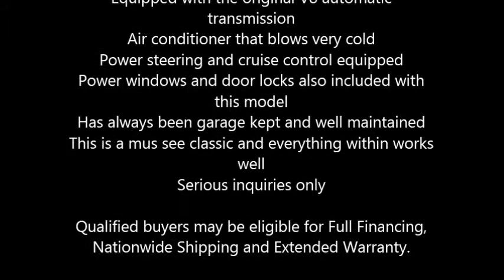1984 Chevrolet Monte Carlo SS American Classic in Ooltewah, TN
1984 Chevrolet Monte Carlo SS

This American classic currently has 78,000 miles and it is in great condition
Exterior color is blue and with a matching blue vinyl interior
Equipped with the original V8 automatic transmission
Air conditioner that blows very cold
Power steering and cruise control equipped
Power windows and door locks also included with this model
Has always been garage kept and well maintained
This is a mus see classic and everything within works well